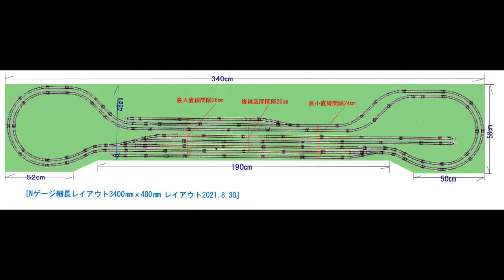新VRM3★Ｎゲージ細長レイアウト12月運転会11 EF66遠目からの眺め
畳寝床付マイホビールームの細長レイアウト全長340㎝ｘ幅48㎝のNゲージレイアウトから12月の11回目の運転会からユーロ貨物のEF66スーパーライナー牽引タキ1000+タキ3000+タキ43000の18両編成とEF66前期形JR貨物更新色牽引コンテナ15両編成の遠目から見た走行動画から